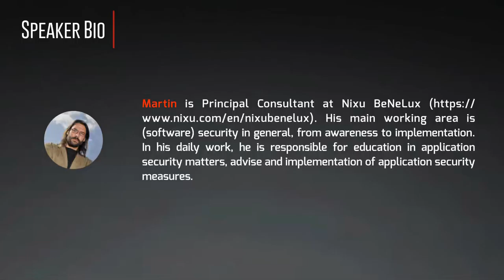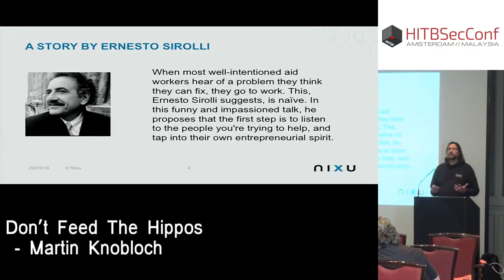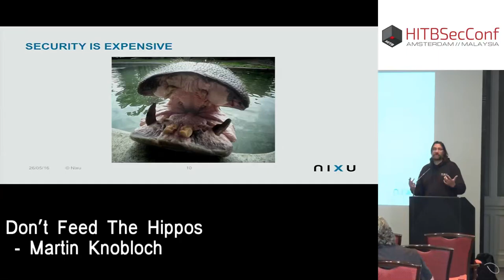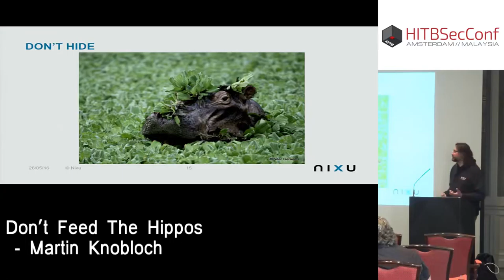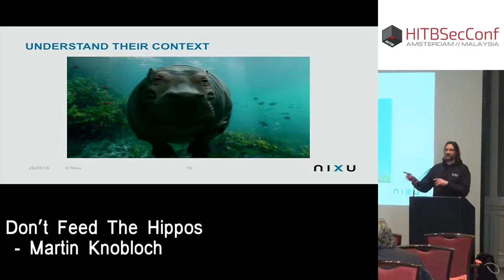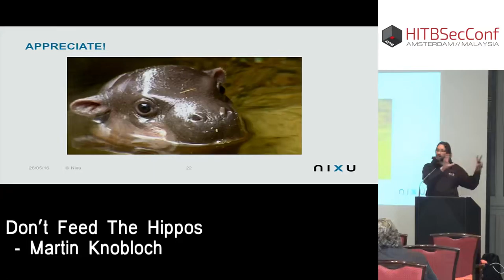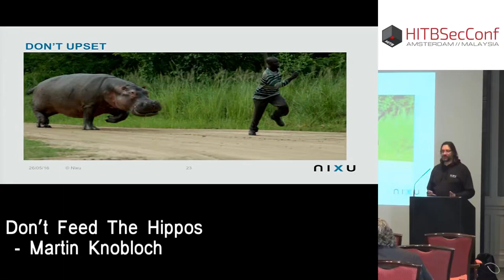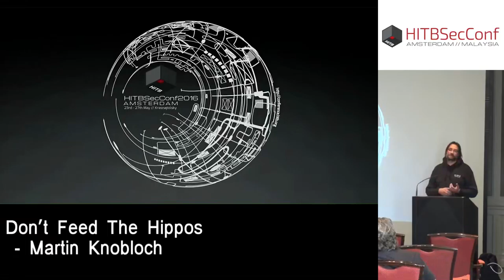CommSec don't Feed The Hippos Martin Knobloch